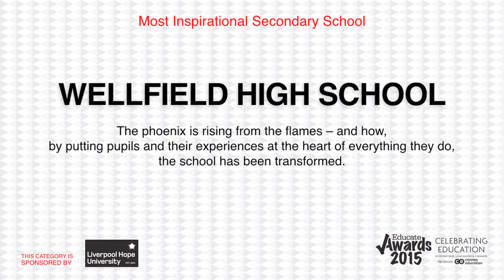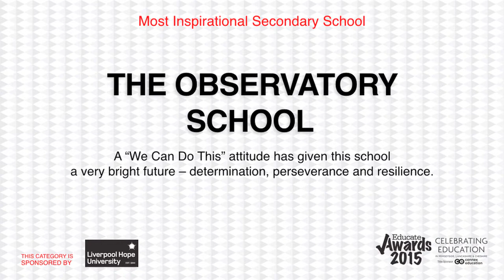18 Most Inspirational Secondary School